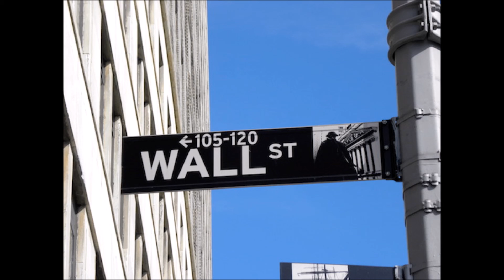What You Should Know About Investing in 2015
David Milberg shares some insights on investing in 2015. When it comes to investing, David Milberg's message to young millennials is simple: get your priorities straight. Set up 12-15% of your monthly income towards your retirement. To learn more about Milberg's investment tips, click on this video!

David Milberg is a financial analyst in NYC with nearly 3 decades of experience in the finance industry. He is a long-time owner of Milberg Factors, a factoring and finance company with locations in New York, California, and North Carolina.